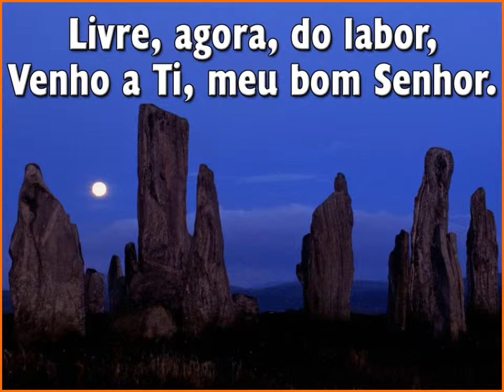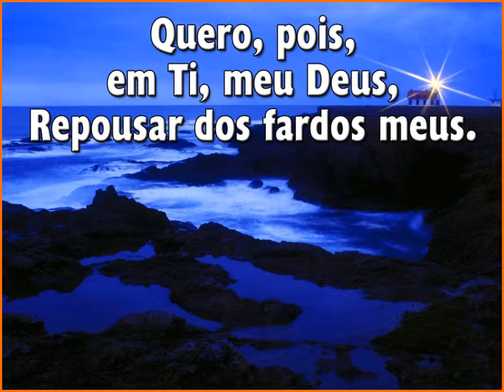29 Já o Dia Longe Vai